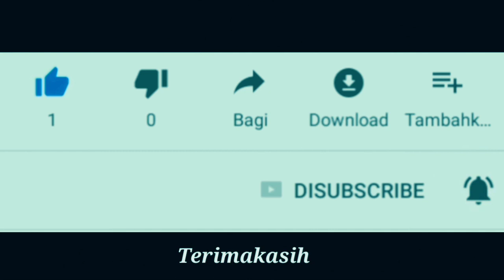Perlukah Yamaha Keluarkan XSR25 mendampingi XSR155 - Berikan pendapatmu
Perlukah yamaha xsr155 dibuatkan xsr25. Bisa dibilang yamaha xsr155 yang dijual mulai 36 jutaan bergaya sport heritage sangat laris. Nah banyak juga bikers yang harapkan yamaha juga buat xsr25 yang mungkin ambil mesin dari kepunyaan MT25. Bisa dibilang bikers ini adalah pemakai motor 150cc yang suka model xsr155 tetapi ingin naik cc atau kelas. Bagaimana pendapatmu sob,xsr25.